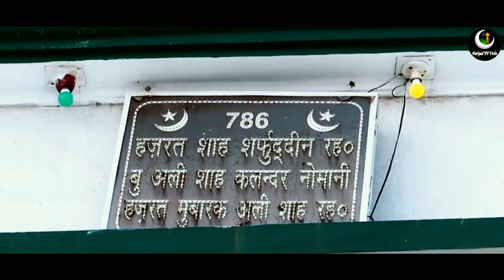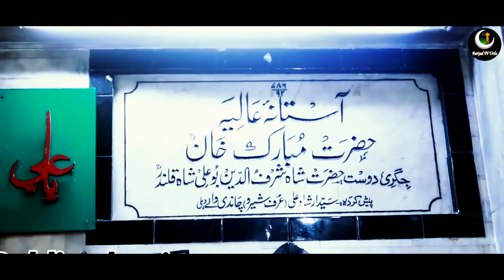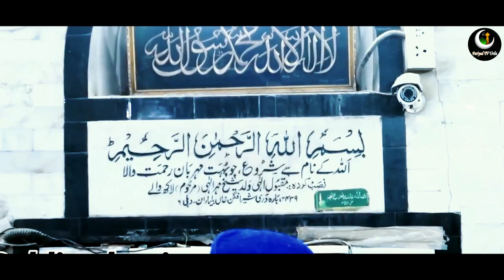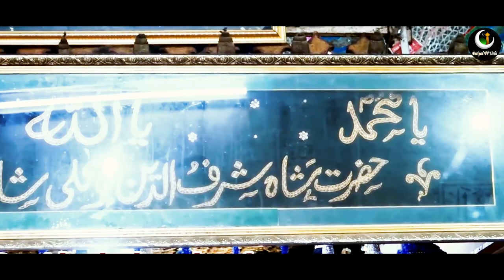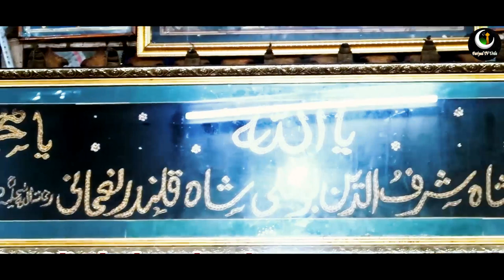Panipat:Bu Ali Shah Qalandar Hazrat Sharfuddin Naumani dargah || بو علی شاہ قلندر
Our Channel Aim is to Teach people the basic Level of Morality, Our point is to Educate the People & spread the Truth, Factory's of Shirk produces a Broad Range of Programs, Debates, interviews and documentaries.